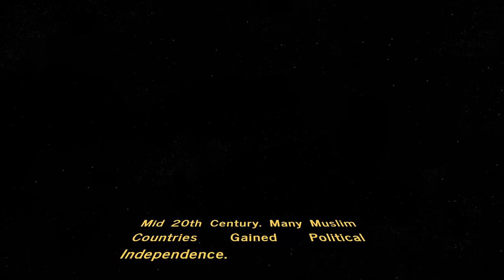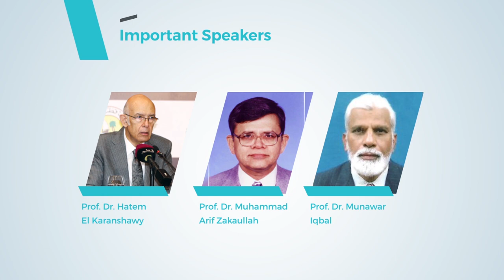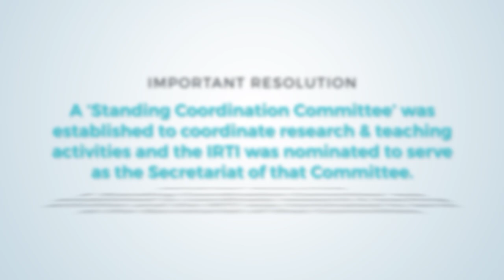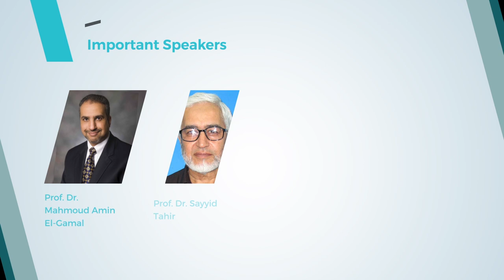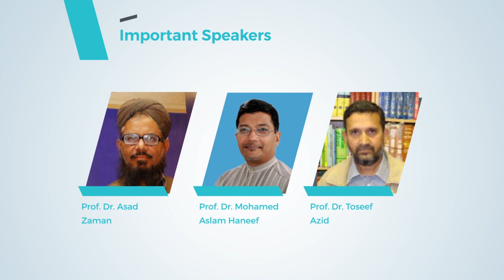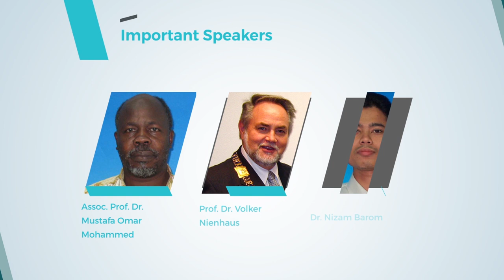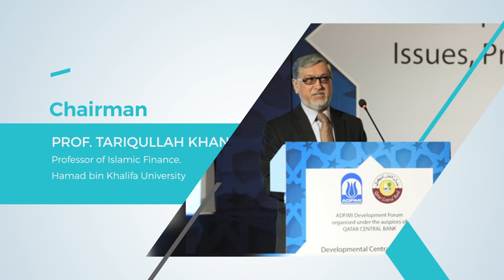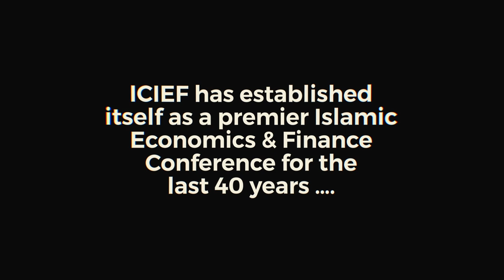ICIEF - History and Background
International Conference on Islamic Economics and Finance (ICIEF)